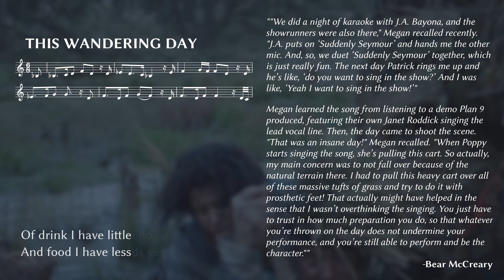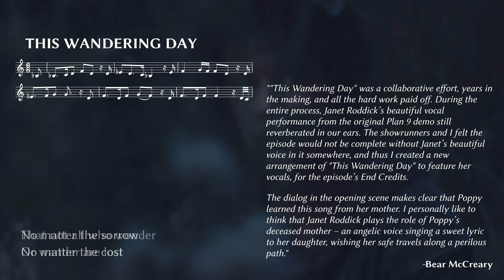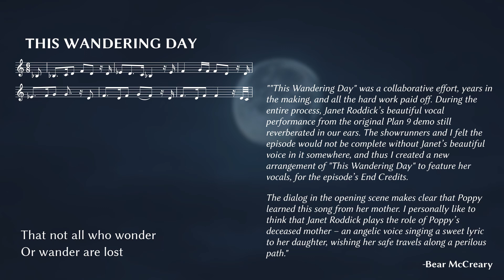This Wandering Day - The Rings of Power Score Breakdown